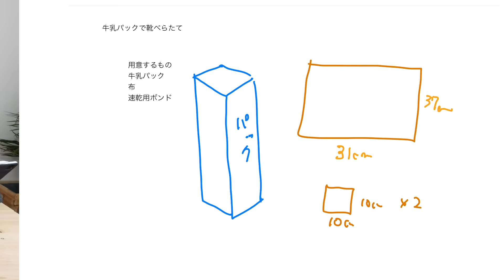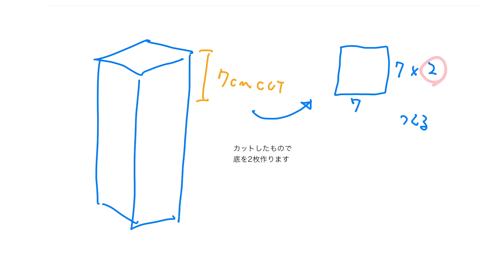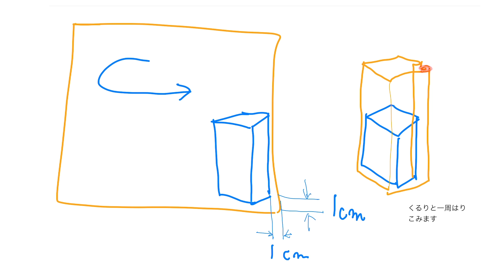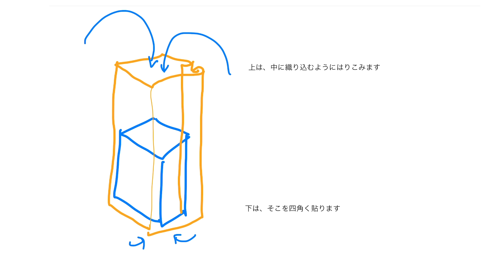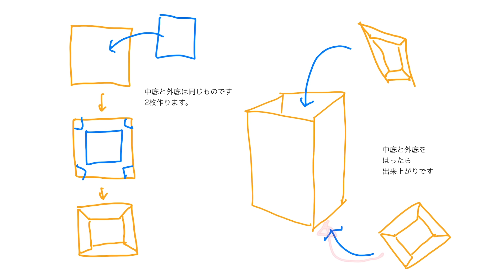牛乳パックで工作〜〜!!お気楽極楽〜たまには頭の中空っぽにして何か作ってなんだかリフレッシュしてみたいよね！ってことで靴べらスタンドつくってみました。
↓ワークショップと一閑張り教室とお店はこちら

自己流なのでご自分用にお楽しみください。
きちんとお作りしたい方には、向いてないのでご容赦ください。

サイズは、フリーサイズです

水貼りテープなど工作におすすめグッズはAmazonの利庵ページよりご覧ください

お願い（型紙や作り方に対して）
○sns などに投稿される場合は、利庵　一閑張り利庵　と付けていただけると嬉しいです
○デザイン、アイデアを偽る行為（自分で考えたかのように偽る行為）は、しないでね。
○ご利用の際に如何なる損害損失に対しても一切責任は負いませんのでよろしくお願いします。